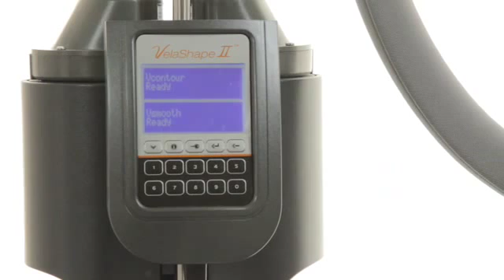Velashape II - Saiba mais sobre o queridinho das famosas. (Em Espanhol)